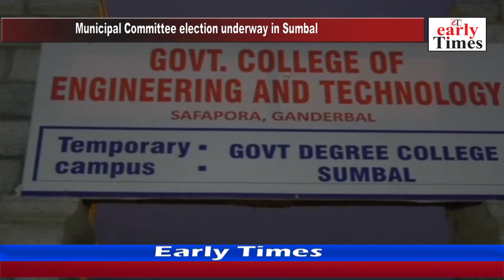Municipal Committee election underway in Sumbal